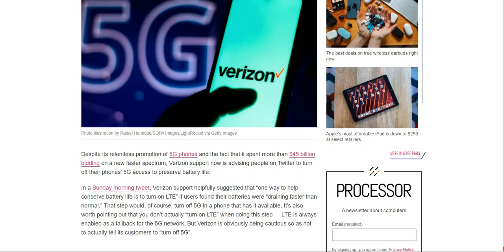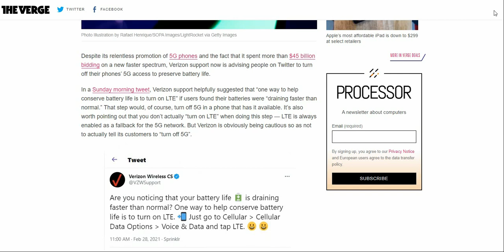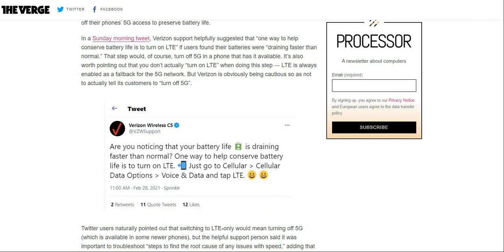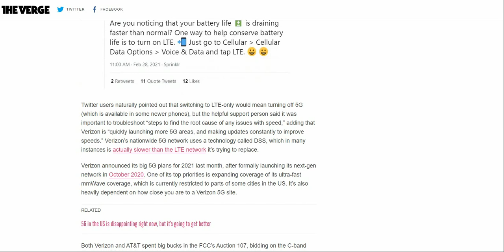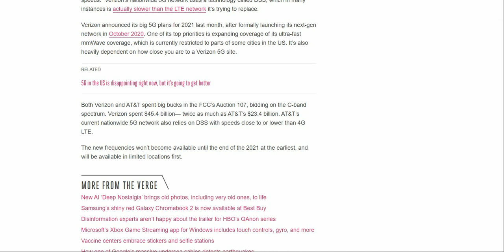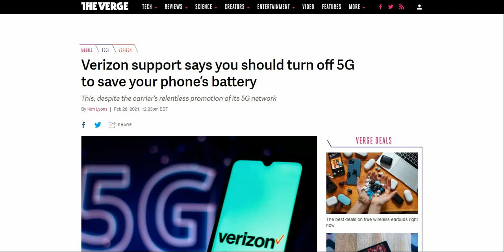Verizon Wants YOU to TURN OFF 5G?? WTF??